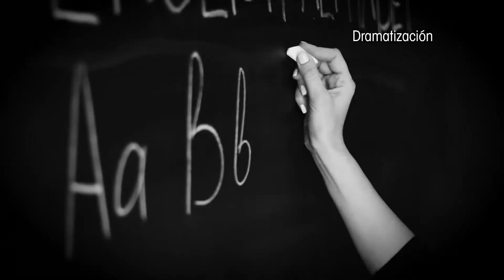Vivía en depresión: sentía que nadie me entendía, que nadie me quería